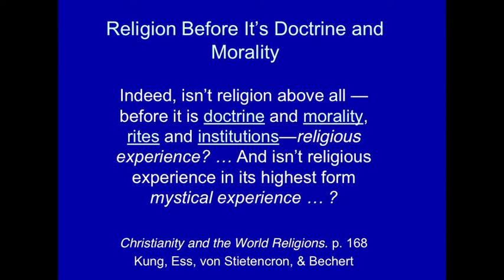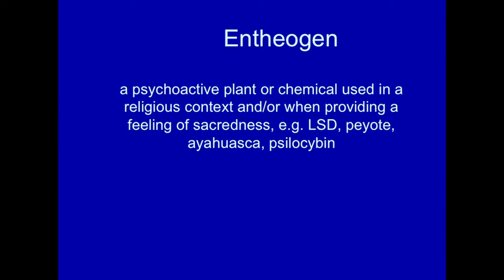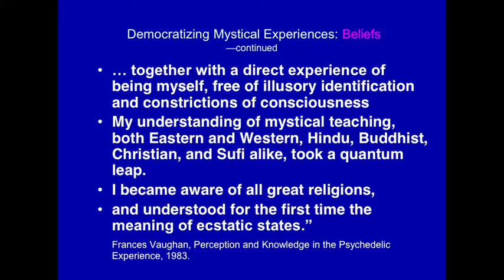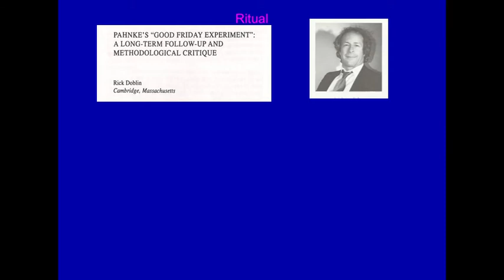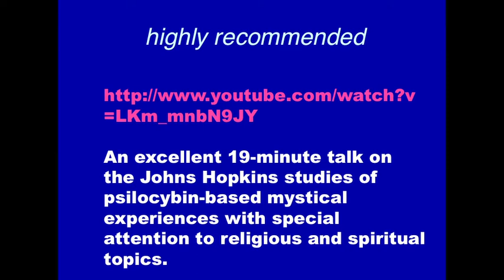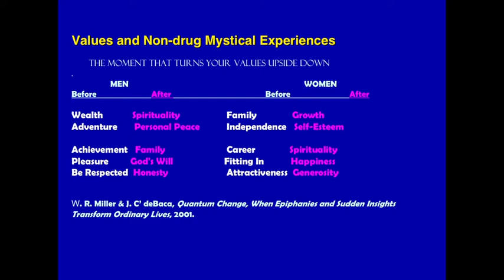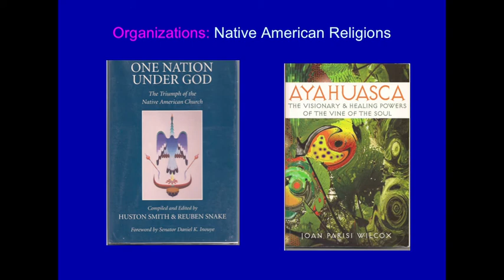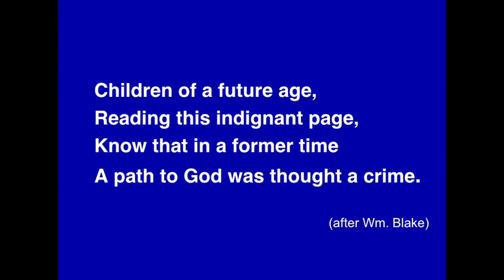Psychedelics in the 21st Century: The New Era in Religion -- Tom Roberts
College of DuPage hosted a series of presentations titled, "Psychedelics in the 21st Century," on Saturday, Nov. 3 2012.
This event featured top minds in the burgeoning field of psychedelics, and will include recent clinical research on these substances as therapeutic adjuncts to psychotherapy for the treatment of addiction, post-traumatic stress disorder and existential distress at the end of life.

Presenters included:
Nicholas Cozzi, Ph.D.,
Tom Roberts, Ph.D. and
Bruce Sewick, MA, LCPC, CADC.

Cozzi is the Director of the Laboratory for Neuropharmacology at the University of Wisconsin-Madison School of Medicine and Public Health. Cozzi's research involves the design, synthesis and mechanistic studies of compounds with central nervous system activity. Compounds of special interest include those of psychedelic, entactogenic and psychostimulant effects; specifically, how these drugs act in the brain to produce changes in consciousness, including spiritual or mystical experiences and changes in mood and cognitions.

Roberts began teaching the world's first psychedelics course, Foundations of Psychedelic Studies, at Northern Illinois University in 1981. His publications include the 2-volume Psychedelic Medicine, Spiritual Growth with Entheogens, and Psychedelic Horizons. Roberts is currently working on a third book, The Psychedelic Future of the Mind, which is scheduled for January 2013 publication.

Sewick, Clinical Supervisor Crisis/Case Management and Residential Services at Leyden Family Service in Franklin Park, has been an and adjunct faculty member at College of DuPage since 2003. He currently teaches a Human Services electives course, "Psychedelic Mindview," at the College, which explores the role of psychedelic substances throughout history, including recent clinical research for their use as medical therapy and the influence of psychedelics in art, creativity and the political-social context of the 1960s.

According to the American Psychological Association, the study of psychedelic drugs is picking up 40 years after federal laws criminalized the use of such drugs for non-medical purposes. Researchers are finding that the drugs may help improve functioning for patients with cancer and other terminal diseases, help treat drug and alcohol addition, and manage the symptoms of post-traumatic stress disorder.
An academic conference, "Psychedemia," recently hosted at the University of Pennsylvania, featured scholars and researchers from across the country discussing recent ideas and discoveries in psychedelic studies. Researchers presented findings in topics ranging from therapeutic use to understanding the human mind and to psychedelics role in facilitating creativity and innovation. The conference aimed to advance the idea that psychedelics could be explored "rationally, responsibly and to the benefit of mankind.

The Nov. 3 program at College of DuPage was free and open to the public.